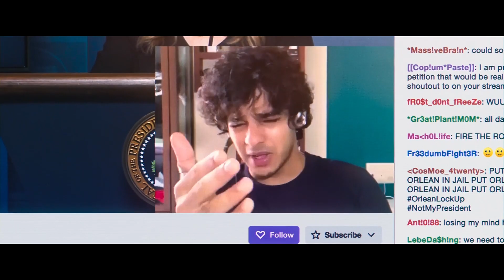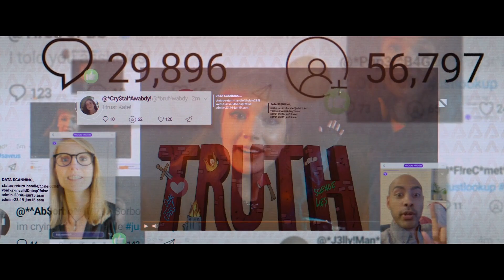DON'T LOOK UP: De lo MEJOR de 2021 - NETFLIX